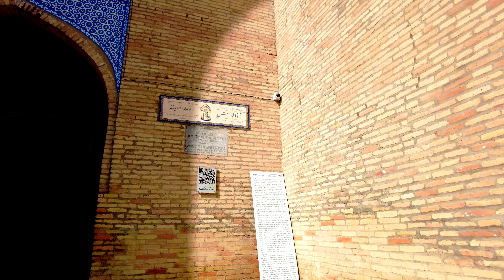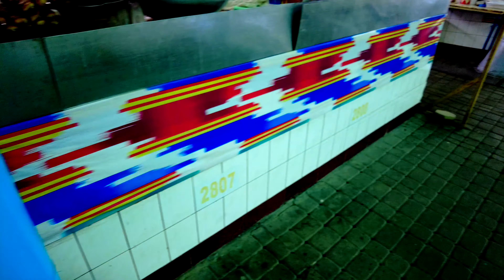Ташкент 2021. Прогулка, рынок Чорсу (часть 1) | Tashkent 2021. Walking, Chorsu Market (part 1)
Узбекистан 2021. Ташкент 2021.

Небольшая прогулка по рынку Чорсу. В первой части прогуляемся от медресе Кукелдаш до знаменитых "Обжорные ряды", окунёмся в атмосферу восточного рынка.

SalamUZ
Uzbekistan 2021. Tashkent 2021.

A short walk through the Chorsu market. In the first part, we walk from the Kukeldash Madrasah to the famous "Objornye ryady", plunge into the atmosphere of the eastern market.

I wish you a pleasant time watching!